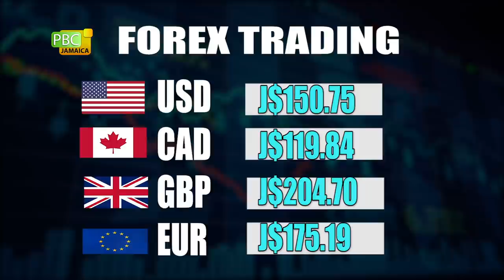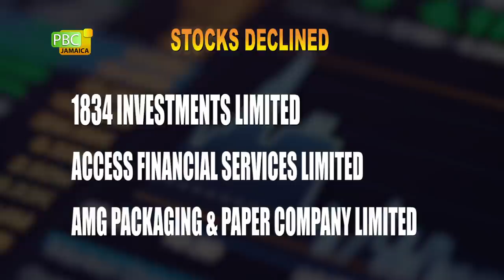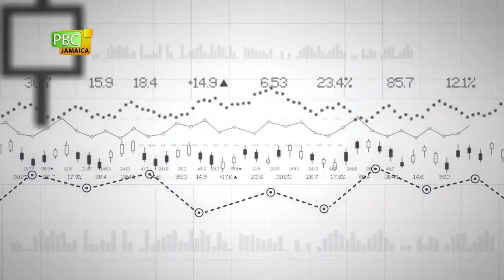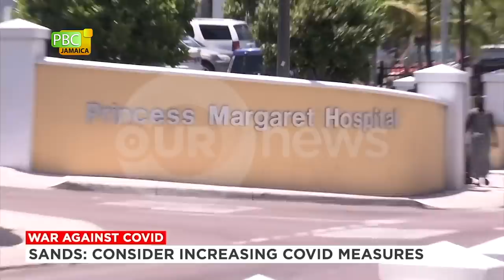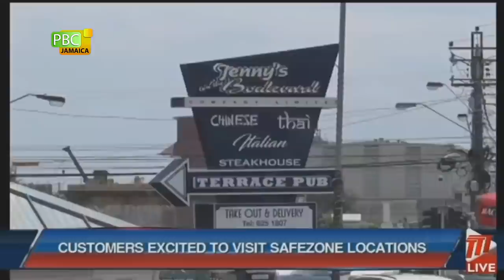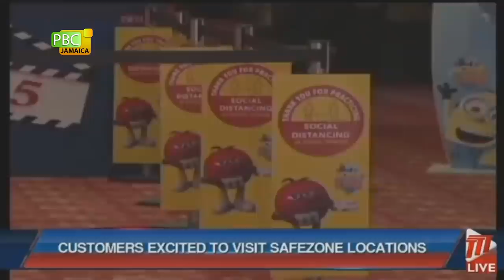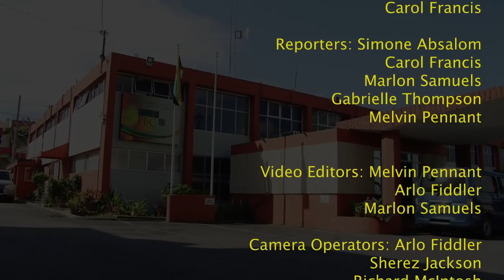PBCJ NEWS - OCTOBER 12, 2021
The news today includes:

__ PM Says New Vaccination Policies Are To Be Announced Soon

__ Cabinet Meets Face To Face

__ Investors Interested In Housing Developments In Kingston Central

__ Cuthbert-Flynn On Constituency Development

__ Parts Of The Latest James Bond Shot In Jamaica

__ Forex Trading

__ Oil Prices

Regional News:

__ 7,000 Doses Of COVID-19 Vaccines To Land In Barbados

__ Former Minister Of Health Wants Drastic COVID-19 Safety Restrictions

__ Delta Variant In The Bahamas

__ Various Safe Zone Locations T&T

__ Reggae Boyz vs Honduras On Wednesday

__ Cricket Coach Winston Spencer To Be Conferred With A Badge Of Honour

__ Getting Ready For World T20 Events